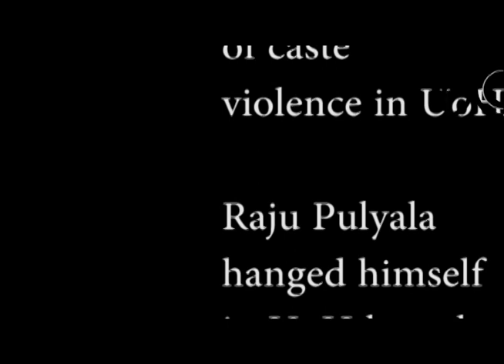Dalit Student commits 'suicide' in UoH due to academical harassment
A Schedule Caste, M.A. (Linguistic) student committed suicide today at 7:00 pm on campus of University of Hyderabad. The Reason has been declared to be discriminated, that is to say, deliberately failed in two recourse papers and denied semester registration. The video was taken the day 19th March 2013, raju was found hanged himself..